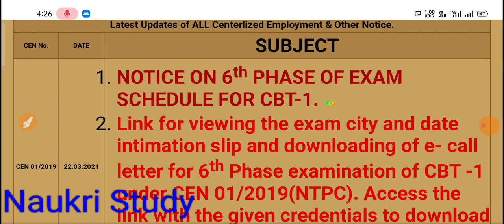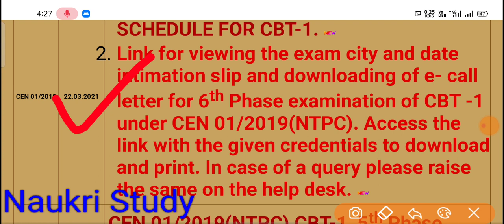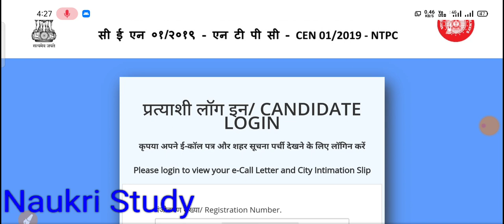Ntpc 6th phase check exam date city intimation link,Ntpc 6th phase admit card,Ntpc 6 phase exam date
Ntpc 6th phase check exam date city intimation link,Ntpc 6th phase admit card,Ntpc 6 phase exam  date, RRB Ntpc 6th phase admit card